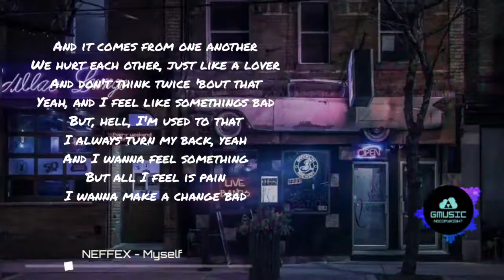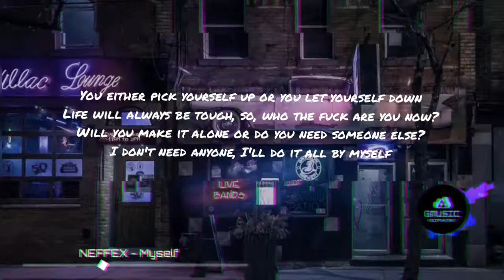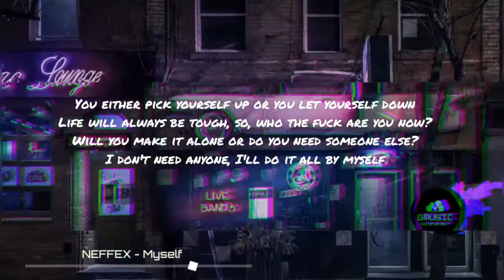🎵NEFFEX - Myself (lyrics) / No copyright 🎵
♤Hola bienvenido♤

al canal de musica sin copyright aqui subire musica
de todo tipo sin derecho de autor para sus vlogs y videos
pos claro siempre pondré en la descripción los Verdadero dueño de las músicas no quiero robar contenido de otro lo único que hago es ayudar y promocionar a los respectivo dueño y también ayudar aquellos creadores de contenidos a elegir su musicas sin copyright

att: Ghosts Music🤙🏾

♧Hello welcome♧

to the music channel without copyright here I will upload music of all kinds without copyright for your vlogs and videos  Of course I will always put in the description the true owner of the music I do not want to steal content from another the only thing I do is help and promote the respective owner and also help those content creators to choose their music without copyright

att: Ghosts Music🤙🏾

☣ [Aviso] - [Notice] ☣:

Saludos leer esto es muy importante les quiero comentar que hay canciones que subo que no tiene derecho sucede que los creadores de las musicas hacen contrato con estudios eso significa que las músicas que son de ese creador tendrá copyright y personalmente no podré hacer nada al respecto si ven que en un futuro algunas música que suba tienen derecho no es culpa mía intentare sacarle el copyright a esa música

Greetings read this is very important I want to tell you that there are songs that I upload that you have no right happens that the creators of the musices make contract with studies that means that the musics that are of that creator will have copyright and personally I will not be able to do anything about it if they see that in the future some music that goes up is not my fault I will try to take the copyright to that music

📥por favor si eres el dueño de la canción contactanos
por favor si eres dueño del fondo contactanos

✉~contacto~Contact~✉

⚠️advertencia si quieres apoyar al creador pon esto⚠️

⚠️warning if you want to support the creator put this⚠️:

✦✦✦✦✦ NEFFEX ✦✦✦✦✦

🎵te invito a seguirme en🎵:

🎵I invite you to follow me on🎵:

✦✦✦GhostsMusic✦✦✦